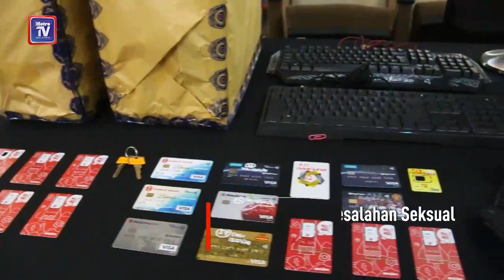Peminat laman web lucah kanak kanak diberkas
Aktiviti pelik empat lelaki yang gemar melayari laman web lucah membabitkan kanak-kanak dan memiliki bahan lucah itu akhirnya membawa padah apabila mereka ditahan polis.

Perbuatan jijik mereka itu terbongkar hasil maklumat dan risikan dilakukan polis dengan kerjasama Suruhanjaya Komunikasi dan Multimedia Malaysia (SKMM) serta pihak berkuasa luar negara.